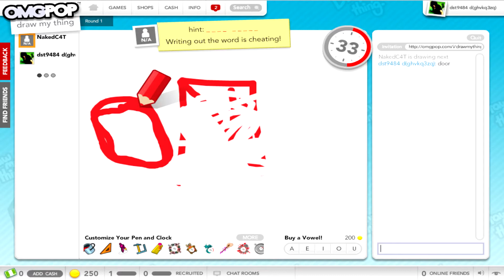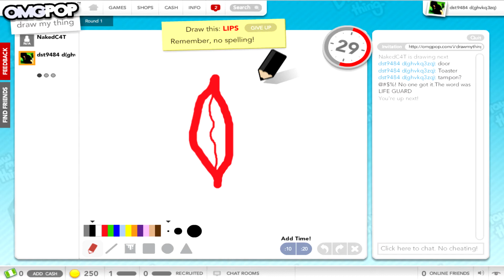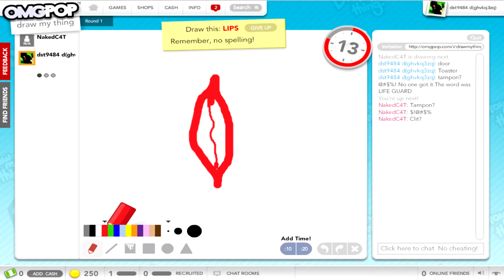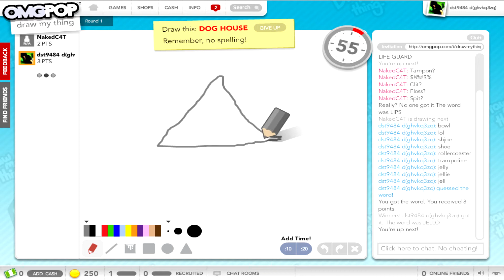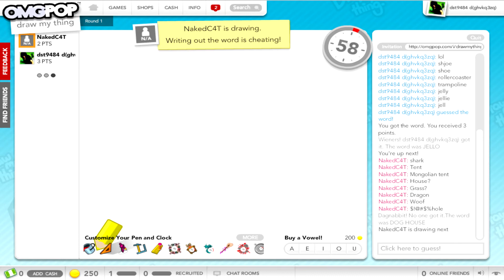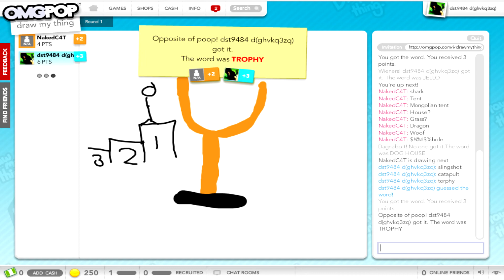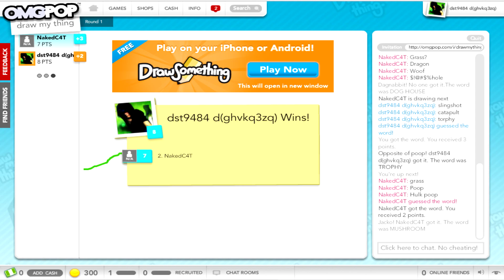Draw my thing w/NakedCat - Part 1